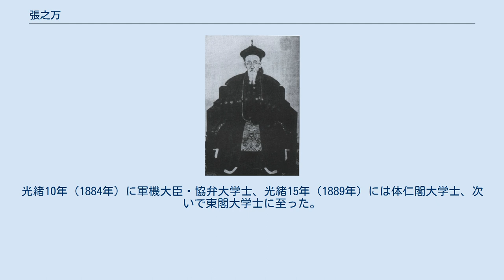張之万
張之万 張 之万（ちょう しばん、Zhang Zhiwan、1811年 - 1897年）は、清末の官僚。
字は子青、号は鑾坡。
直隷省南皮出身。
張之洞の従兄。
 道光27年（1847年）に状元となり、翰林院修撰を授かった。
咸豊2年（1852年）に河南学政となったが、太平天国軍の北伐に対して様々な防衛策を建言し、多くが容れられた。
その後北京に呼び戻され、同治元年（1862年）に礼部侍郎、河南巡撫となった。
当時河南省は捻軍の攻撃を受けていたが、張之万は自ら汝州や許州に駐屯して督軍にあたった。
 同治4年（1865年）に河道総督に就任、同治5年（1866年）に漕運総督に異動となり、漕運の要地の防衛にあたった。
捻軍の平定後の同治9年（1870年）には江蘇巡撫となり、同年に起こった両江総督馬新貽暗殺事件を魁玉と共に調査した。
 光緒8年（1882年）に兵部尚書、光緒9年（1883年）に刑部尚書となった。
光緒10年（1884年）に軍機大臣・協弁大学士、光緒15年（1889年）には体仁閣大学士、次いで東閣大学士に至った。
 詩や詞を善くし、書画にも巧みであった。
死後、文達の諡号が贈られた。